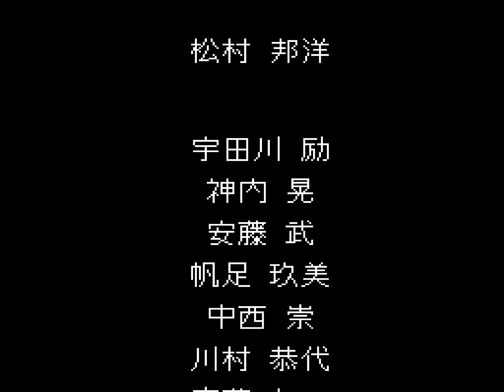[TAS] SNES Matsumura Kunihiro Den: Saikyou no Rekishi o Nurikaero! by Pepper-Color in 07:54.95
Matsumura Kunihiro Den: Saikyou no Rekishi o Nurikaero! (松村邦洋伝 最強の歴史をぬりかえろ！, The Story of Kunihiro Matsumura: Rewriting the History of the Strongest!) is a spoof fighting game that was released only in Japan. The game stars '90s Japanese comedian and impressionist Kunihiro Matsumura as he travels Japan as a karateka to cement himself as the strongest ever in history by fighting various criminals and martial artists, who are portrayed by other Japanese comedians. Unusually for a fighting game, it is quite dialogue heavy so it can represent each comedian's forte and niche.

Pepper-Color ) for this run makes use of Kunihiro's then-impressive weight to squash the competition in record time.